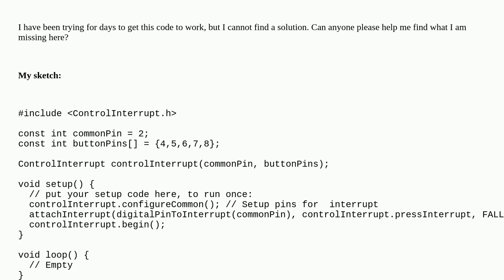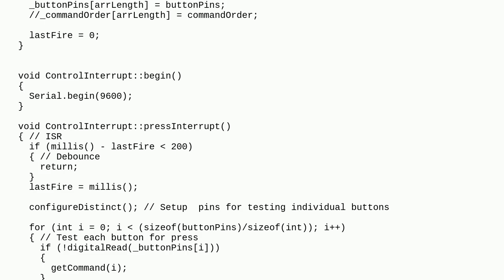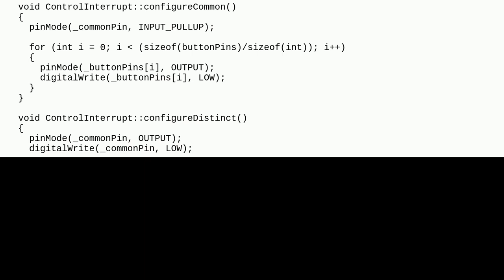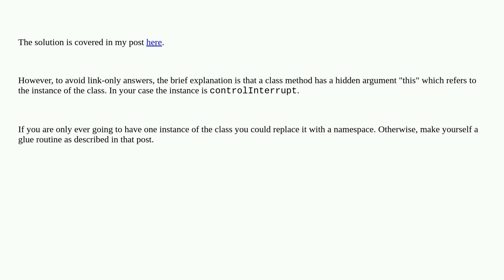Arduino: I cannot resolve the errors with attachInterrupt() (error: invalid use of non-static mem...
I cannot resolve the errors with attachInterrupt() (error: invalid use of non-static member function) duplicate

A special thanks goes out to the awesome community

  compilation-errors arduino-ide arduino-uno interrupt